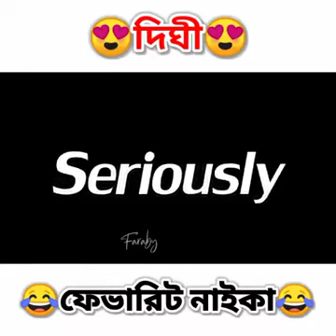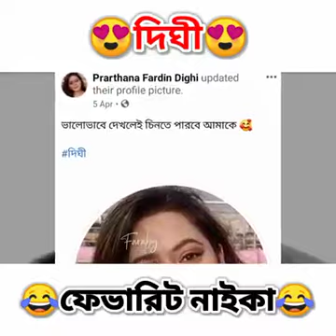দি‌ঘি আমার ফেভা‌রিট নাইকা ft Farabi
দি‌ঘি আমার ফেভা‌রিট নাইকা ft by farabi